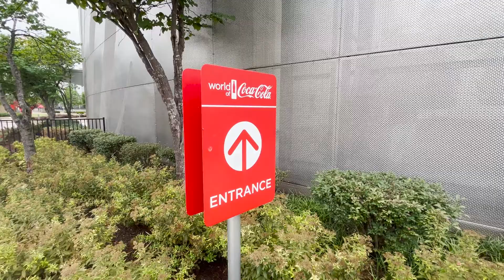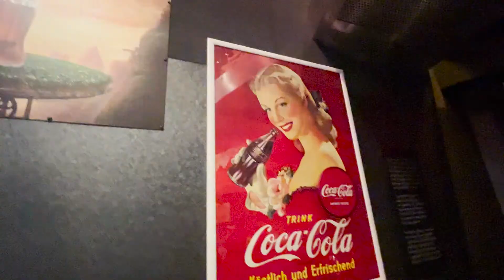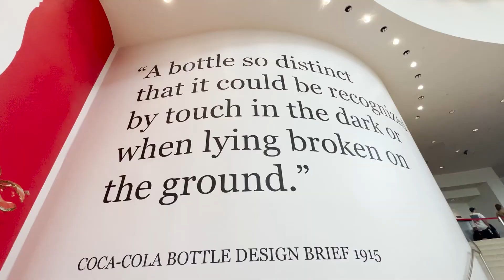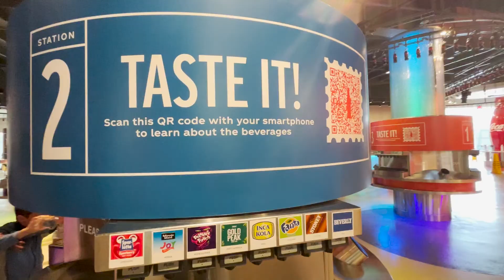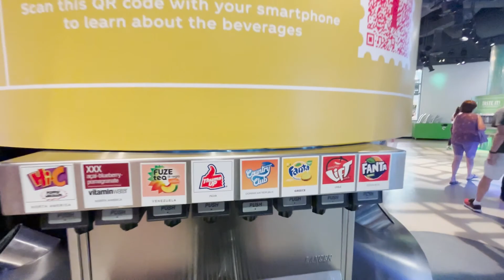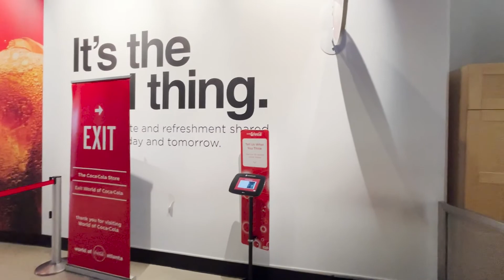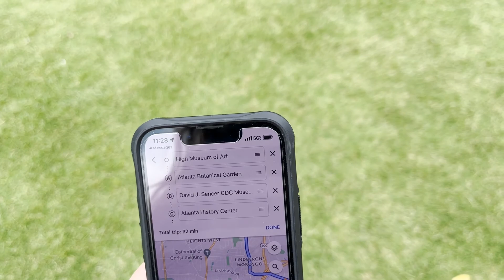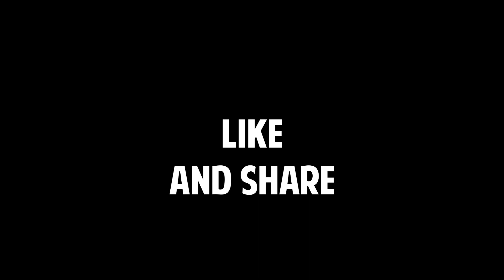WORLD OF COCA-COLA | Atlanta, Georgia | Nissan NV2500 High Roof | Solo Female Van Life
Harriette's mommy visited the World of Coca-Cola in Atlanta, Georgia.

My recommended products:

15 Amp Shore Power Plug Adaptor
12v extension cord
All You Need is Love wall hanging
12v extension cord